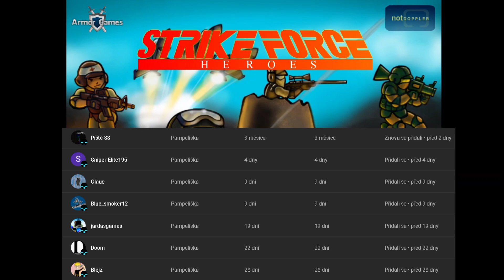HIDE & SEEK 👀 | Strike Force Heroes Ep.4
Pokračování příběhové linky ve hře Strike Force Heroes.
Jedná se o Flash Player hru, která byla součástí mého dětství proto jsem se rozhodl z nostalgie natočit na tuto hru sérii :)

✂ Edited in : PowerDirector

👤🌟 ČLENI 🌟👤
★★★★★ fajnmirek
★★★ rusky12
★★★ DJfox
★★ Luckyho Videa
★★ Sirgor OFF
★ Píště 88
★ Wolvit
★ ツStepix
★ Evka
★ Nočný Drak
★ ツDanixツ
★ DílerBomba
★ Lingsty
★ Blejz
★ mDrimen
★ Doom
★ jardasgames
★ Glauc
★ blue_smoker12
★ Píště 88
★ Sniper Elite195

👤 BÝVALÍ ČLENI 👤
★★★★ Sh0cky
★★★ ŠPAKXD
★★ Stacik
★ xSnow1x
★ killerczsk
★ Neoren
★ matescz51
★ _Lukaskoo
★ Radimx61
★ OptimumStrike